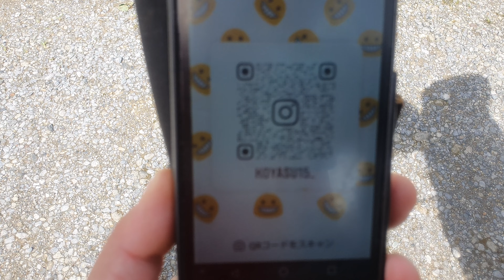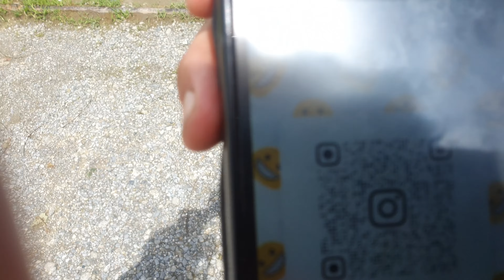Mistério Nas rodovias do Japão [Episodio 3]